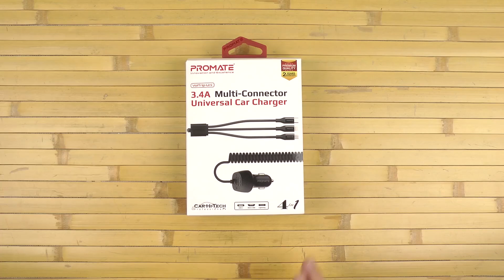Распаковка Promate VolTrip-UNI Black voltrip-uni.black